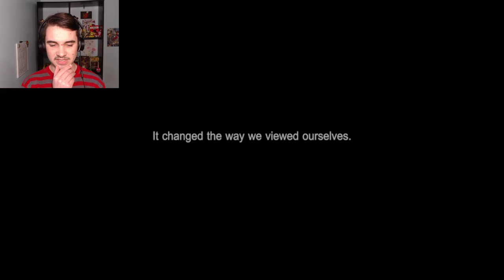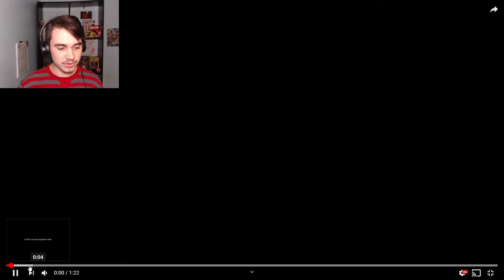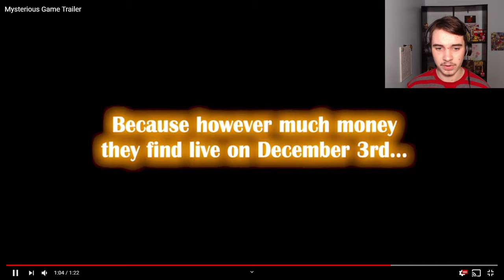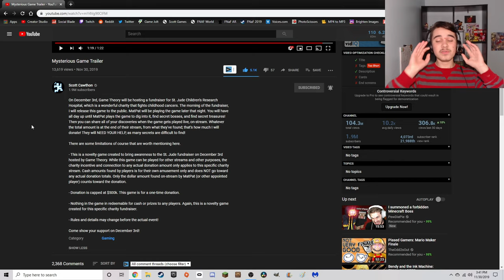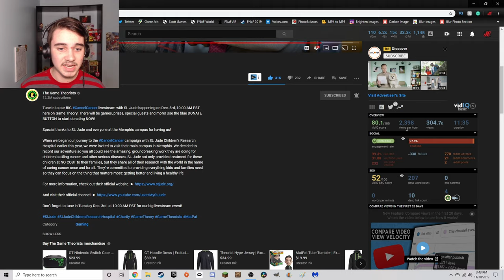FREDDY IN SPACE 2 OFFICIAL TRAILER REACTION AND ANALYSIS!!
Freddy In Space 2 will be released on December 3rd for Game Theory's St. Jude Children’s Research Hospital charity livestream starting at 10AM PST.